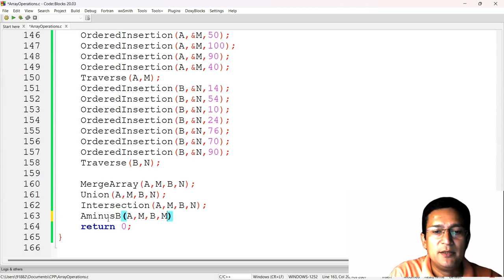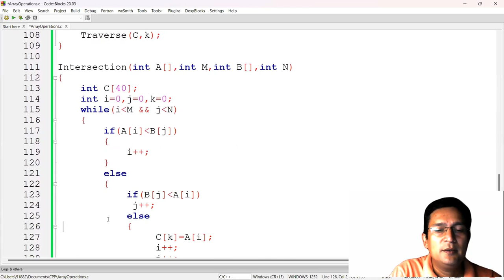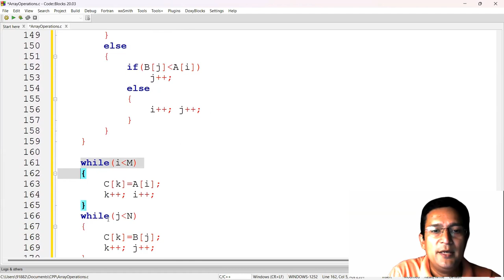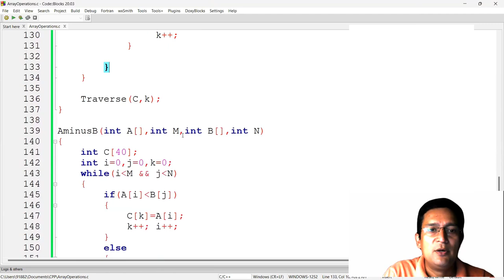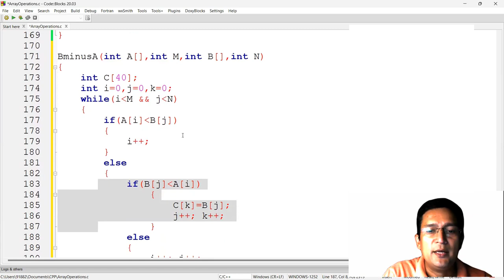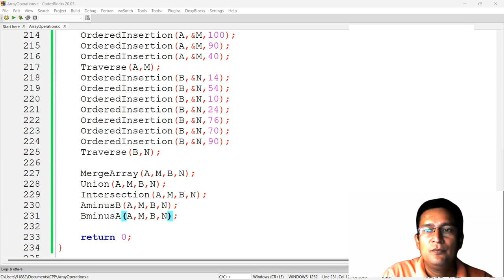A minus B Set operation : Implementation using Array